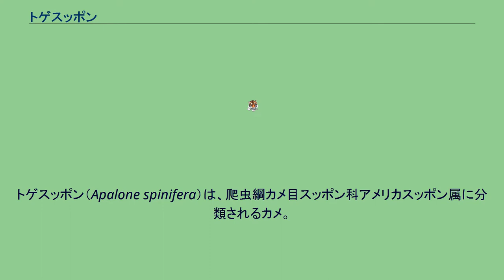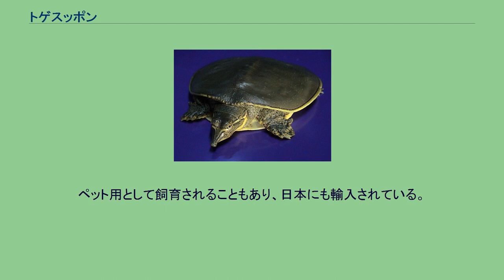トゲスッポン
トゲスッポン（Apalone spinifera）は、爬虫綱カメ目スッポン科アメリカスッポン属に分類されるカメ。
アメリカスッポン属の模式種。
オスよりもメスの方が大型になり、オスは甲長13-24センチメートル。
背甲表面に円錐形の細かい突起があり、前縁部では棘状になる。
項骨板は細長い。
腹甲の硬結部の数は7。
頭頂骨と頬骨が頭骨の表面で接しない。
鼻孔は空豆形で、前方に開口する。
鼻の隔壁に突起がある。
四肢に斑紋が入る。
亜種クロトゲスッポンを独立種とする説もある。
主に河川に生息するが、湖沼に生息することもある。
食性は動物食で、魚類、両生類、昆虫、甲殻類、貝類、動物の死骸などを食べる。
亜種クロトゲスッポンは開発による生息地の破壊、排水路による水位の低下、人為的に移入された他亜種との遺伝子汚染などにより生息数が激減している。
温帯に分布し遺棄・脱走した場合に定着のおそれがあること、大型になり在来種との競合が懸念されること、本種がアメリカ合衆国西海岸に定着した例があることなどから、属単位で要注意外来生物に指定されている。
スベスッポンの名前で本種が流通することもある。